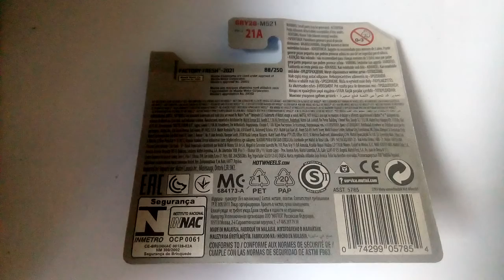Mazda RX-7 (1995) Hot Wheels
95' Mazda RX-7

2021 Factory Fresh